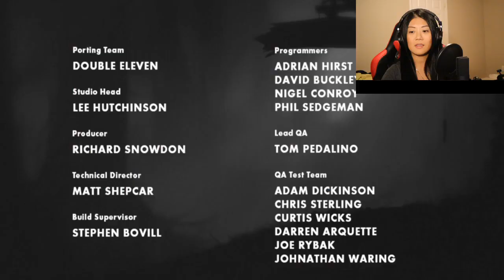Sucked The Joy Out of Me :( | Limbo Review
I'M DONE.

Full streams and highlighted clips will be available on this channel at least 24 hours after going live on Twitch. For now I'm playing horror games but I'm open to trying new games. If you have suggestions on what game you'd like to see me play I stream off PC&PS4.